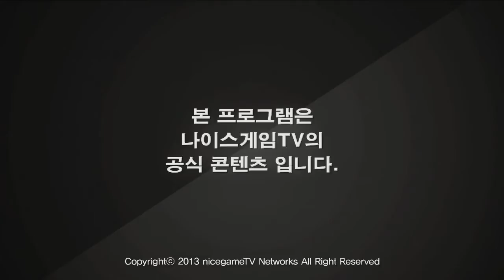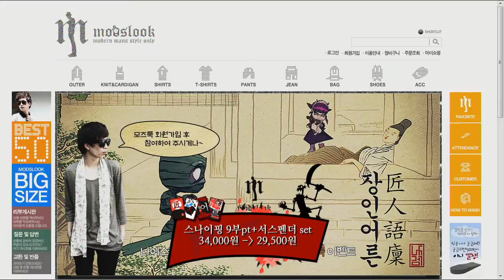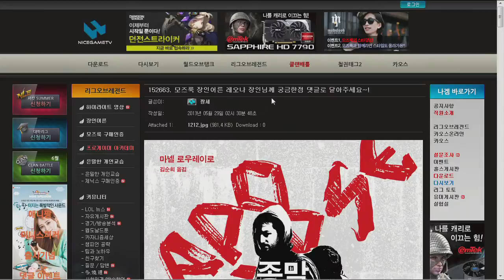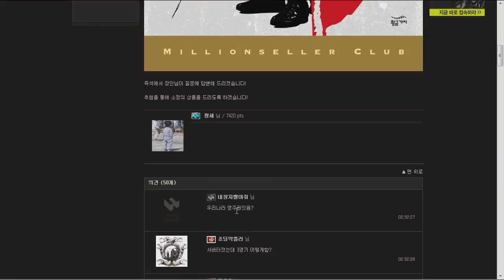130528]모즈룩 장인어른 시즌2 9화 레오나 장인 3부 상